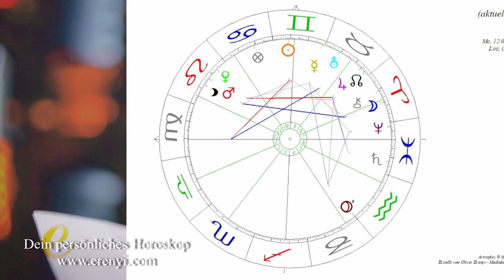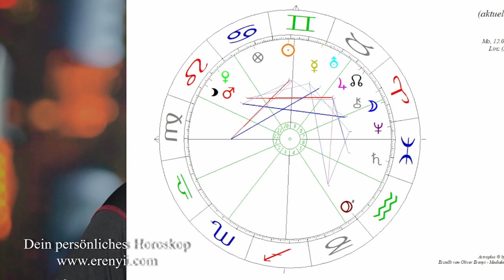Droht die Internet Apokalypse? Eine astrologische Analyse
Die Nasa warnt vor einer drohenden Internet Apokalypse? Was ist dran an der Prognose? In einem Stundenhoroskop ermittle ich die astrologischen Inhalte.

2002 hat er seine Leidenschaft zum Beruf gemacht und er begleitet seitdem hunderte Klienten in Seminaren, Einzelsitzungen und auch online.